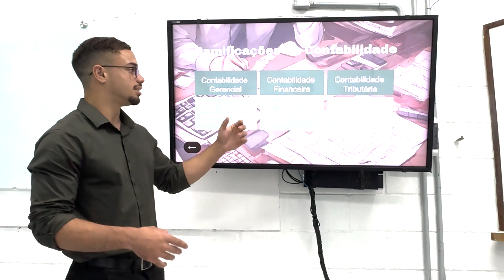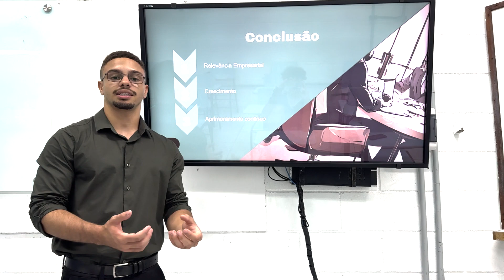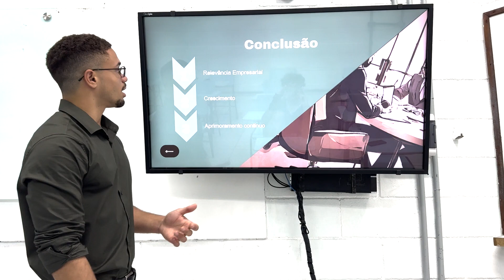Fatef Me Explica - Contabilidade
Confira o Fatef me explica desse mês!

O aluno Maycon De Lírio, que está atualmente no 3º período da faculdade de Administração, falou um pouco sobre Contabilidade.

Assista e descubra um pouco dessa área tão importante!